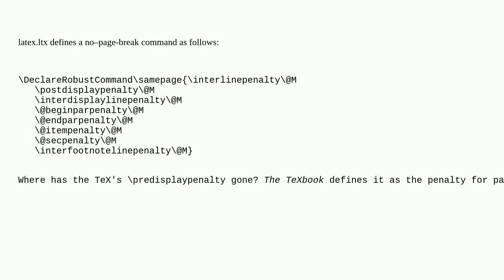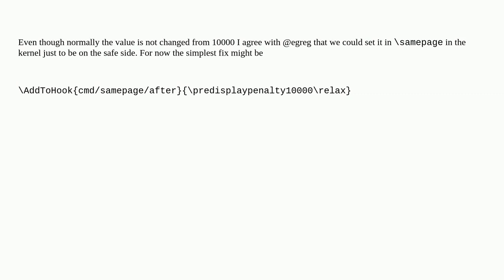Tex: Why doesn't samepage set predisplaypenalty (to @M or any other value)?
Why doesn't samepage set predisplaypenalty (to @M or any other value)?

A special thanks goes out to the awesome community

  page-breaking tex-core samepage